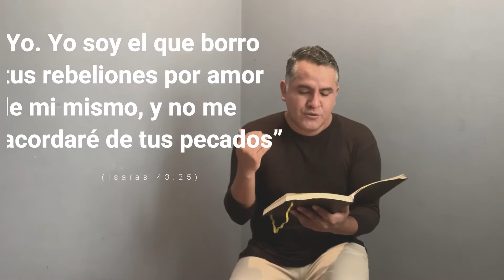La Mente de Cristo - Juan Carlos Gaspar | MCV PERU #02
“Porque ¿Quien conoció la mente del Señor? ¿Quien le instruirá? Más nosotros tenemos la mente de Cristo.
(1 corintios 2:16)

“Porque ¿Quien ha conocido íntimamente la mente del Señor Yahweh lo suficientemente bien como para convertirse en su consejero?  Es Cristo. Y nosotros poseemos las percepciones de Cristo”
(1 corintios 2:16)
(Versión The Passion translations TPT)

“Hay alguien alrededor que conozca el espíritu de Dios; alguien que sepa lo que está haciendo? Solo Cristo sabe, y nosotros tenemos el espíritu de Cristo”
(1 corintios 2:16)
(Versión The Message MSG)

“Al principio es la expresión viviente ya estaba allí. Y la expresión viviente estaba con Dios; pero completamente Dios. Estaban juntos, cara a cara, desde el principio y a través de su inspiración creativa, esta expresión viviente hizo todas las cosas ¡Porque nada tiene existencia aparte de Él! La vida nació gracia a Él, porque su vida es luz a toda la humanidad. Y esta expresión viviente es la luz que estalla en la penumbra, la luz que la oscuridad no podría disminuir”
(Juan 1:1-9) (Versión The Passion translations TPT)